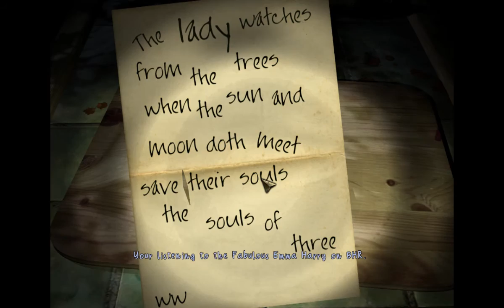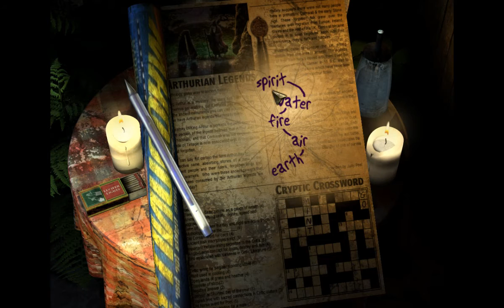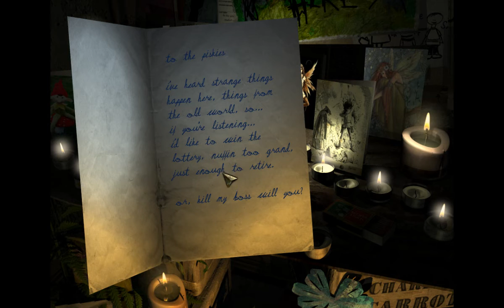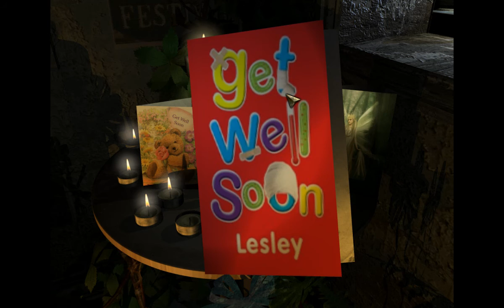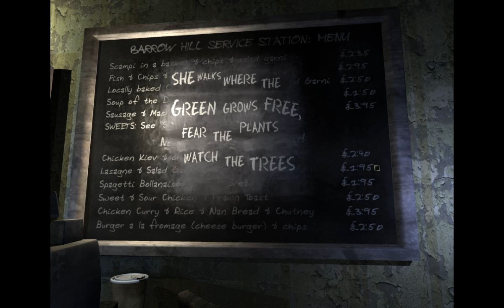Barrow Hill The Dark Path Gameplay Walkthrough Part 4 Let's Play Playthrough